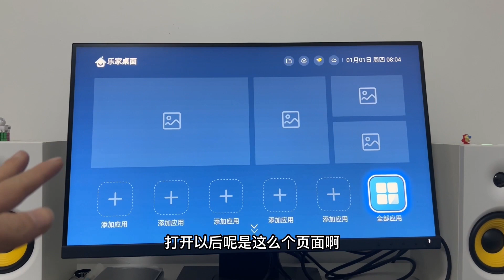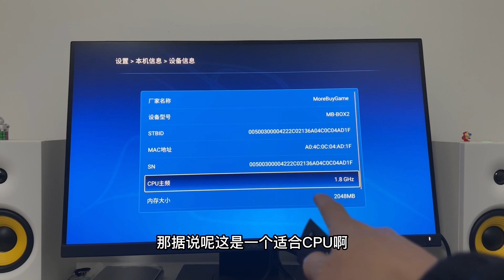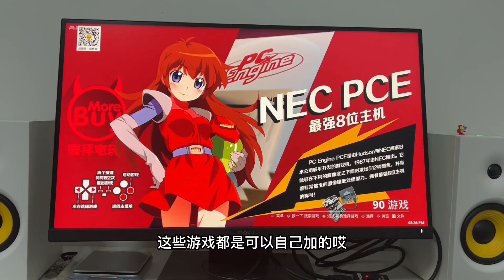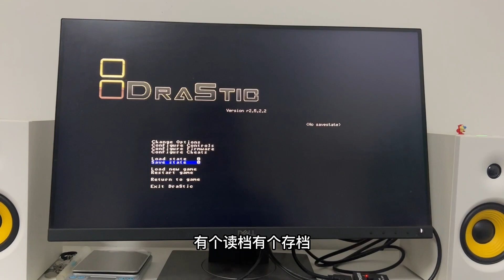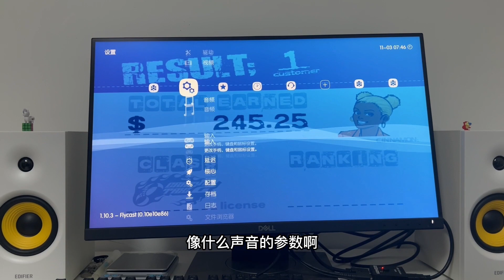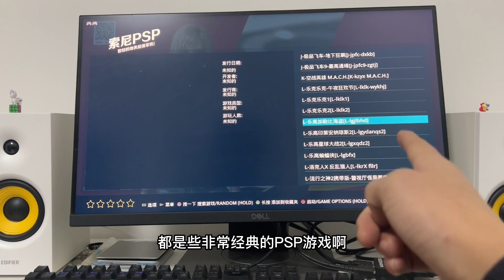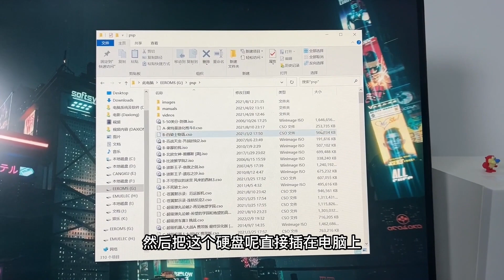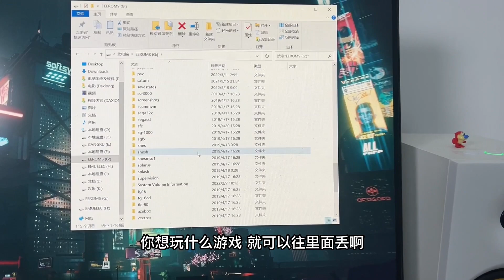398元买到一个带硬盘的游戏机，17000多款游戏，好玩吗？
398元买到一个带硬盘的游戏机，17000多款游戏，好玩吗？